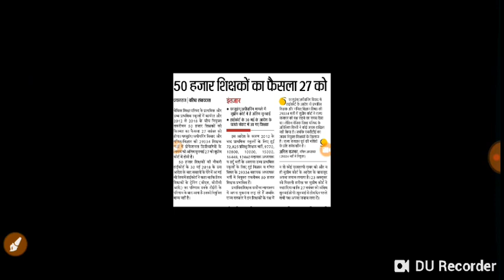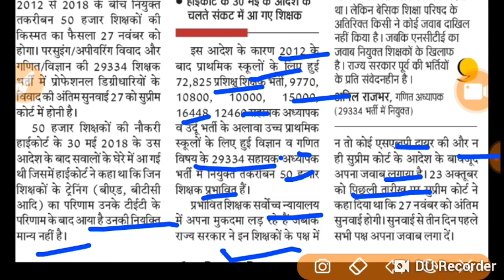Up शिक्षक भर्ती न्यूज़ 50 हजार अबयर्थी संकट में/टीचर भर्ती न्यूज़|teacher bharti news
टीचर भर्ती न्यूज़